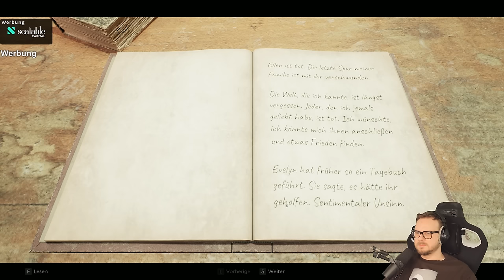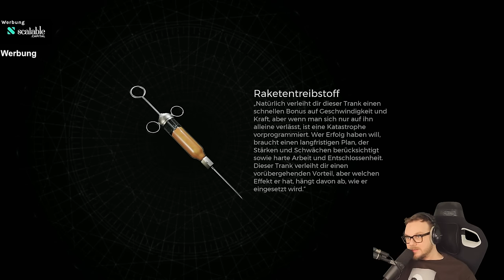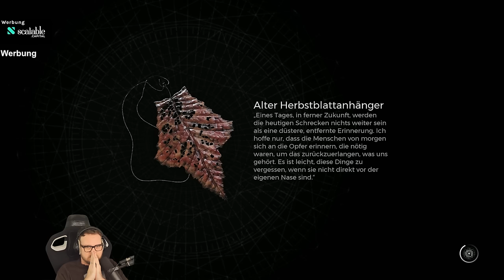REMNANT 2 - Der Soulslike-Shooter BRICHT uns im neuen DLC The Forgotten Kingdom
Werbung | REMNANT II ist erhältlich für PC, PlayStation 5 und Xbox Series X|S mit einer USK Altersfreigebe ab 16. Mehr Informationen zu REMNANT II gibt es und auf den Social Media-Kanälen X, Facebook und Instagram.

Let's Play zu Remnant II: The Forgotten Kingdom.